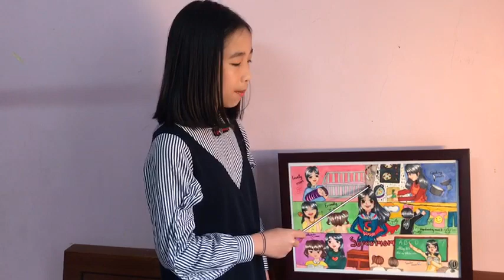Cuộc thi vẽ tranh chủ đề: "Người Phụ Nữ Em Yêu" nhân ngày 8/3/2020 SBD 04 Thí sinh: Trần Vân Anh